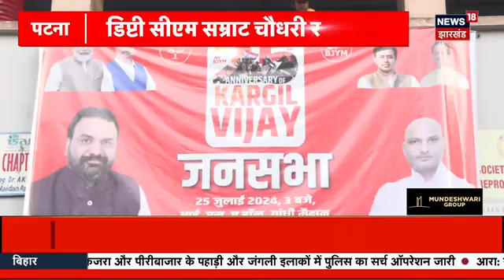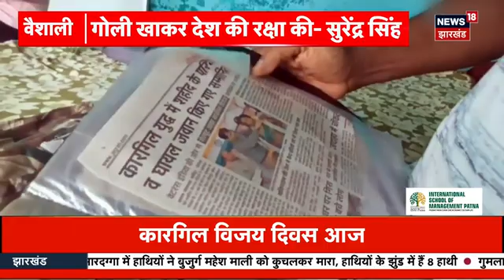Aaj Ki Taaja Khabar | Bihar Politics | BJP | Kargil Vijay Diwas | New BJP Presidents | Top News